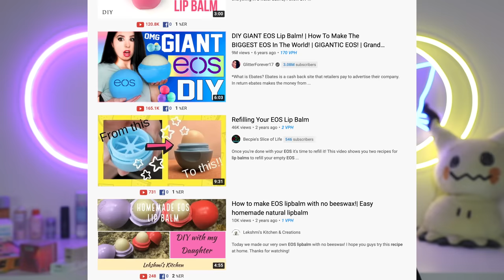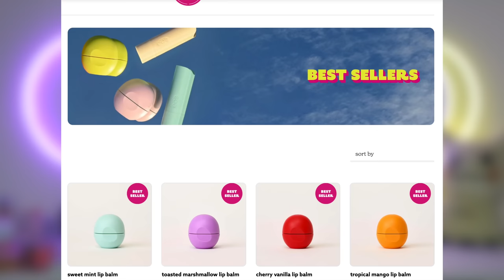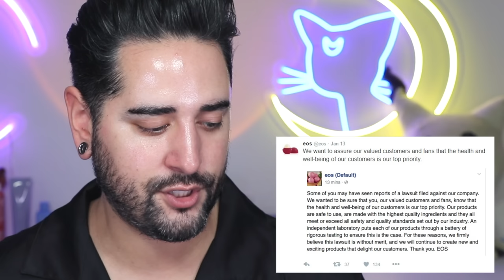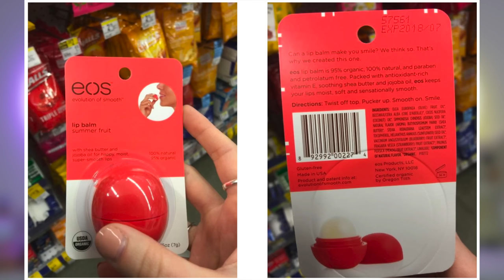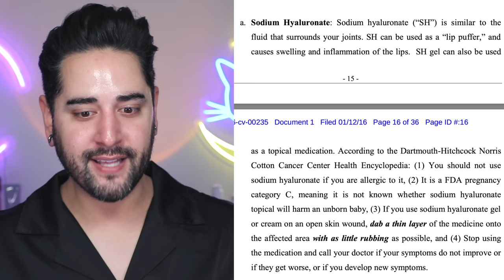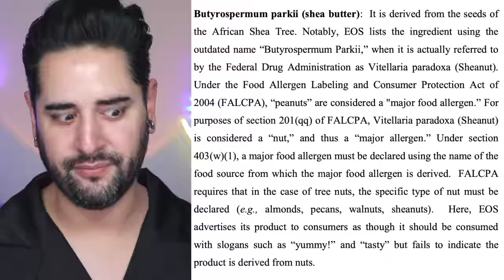The Lip Balm That DESTROYED Peoples Skin?! The EOS Lip Balm Lawsuit - When Beauty Turns Ugly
I hope you enjoy the first in a new series, When Beauty Goes Wrong!
Today we discuss the famous EOS lip balm lawsuit!
The lip balm craze that took over YouTube almost 7 years ago, everyone was creating content around EOS lip balm.

EOS aka Evolution Of Smooth founded in 2006 by CEO Jonathan Teller, are known for making primarily lip balms which claim to be organic and natural and in super cute packaging.
Favored by celebs like Kim kardashian, Hillary Duff, and Britney Spears,
they became the second-highest selling lip care product in the world.
However all was about to go WRONG!

Rachael Cronin purchased "Summer Fruit" EOS lip-balm on Friday, December 4, 2015 at a Target retail store in Los Angeles, California. But she didn't love the lip balm as much as the celebs and you tubers who endorsed it.
And, At the height of EOS's popularity, on the 12th of Jan 2016, Rachel Cronin decided to sue EOS for destroying her lips!

But who won the lawsuit?

evolution of smooth Crystal Lip Balm, Hibiscus Peach:

For more videos about Korean skincare, k-beauty, hair tips and tutorials, skincare routines,  products trials, Hauls, reviews, and lifestyle, then be sure to subscribe, and don't forget to leave your questions down below!

00:00 Intro
00:45 The Weirdest Trend...Ever
01:20 About EOS
03:10 The lawsuit begins!
03:38 The Claims Against EOS
05:05 Cronin Contacts EOS & Posts Reaction Pics
05:45 The Celebrity Lawyer
06:25 EOS Release Public Statement
07:10 Dermatologists Chime In
08:09 Lets Look At The Lawsuit
09:44 The Celebs Who Endorsed EOS
10:01 Are The Ingredients Harmful?
12:00 So Who Won The Case?!
12:40 The settlement agreement
13:30 EOS' Final Statement
14:41 Final Thoughts
15:55 Outro